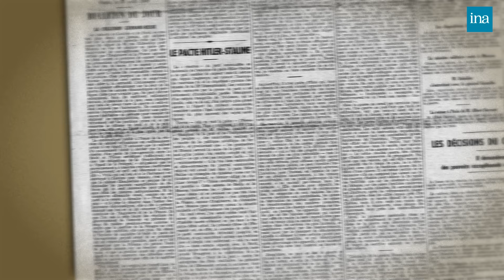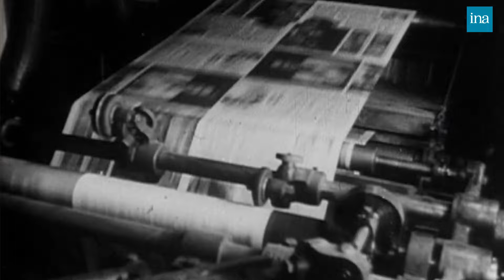Manouchian et les héros de l'affiche rouge #3 | INA Histoire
Missak Manouchian au Panthéon !
Découvrez son histoire en BD et en archives, dans une mini série de 4 épisodes.
En 1940 est instauré en France un régime raciste, antisémite et autoritaire, à la solde de l'occupant allemand. Missak Manouchian s’engage dans la Résistance. Il mène des actions de guérilla pour déstabiliser l'armée d'occupation.
Début du 3e épisode de notre série « Manouchian et les héros de l’Affiche rouge »  👇